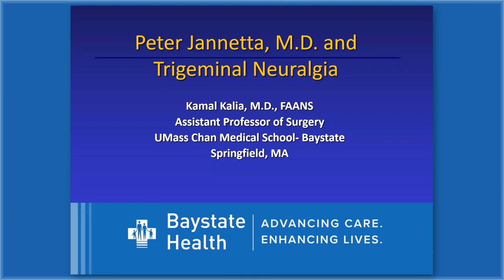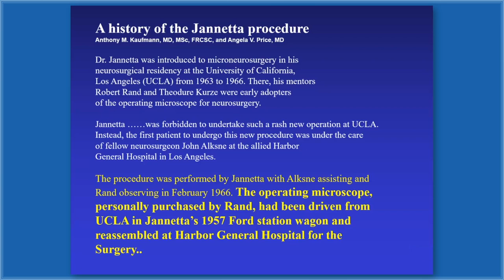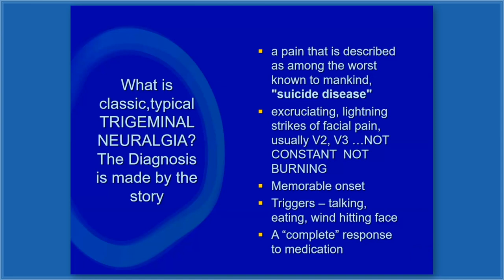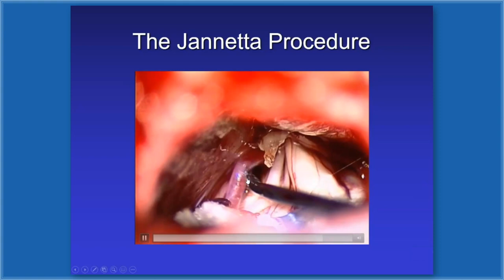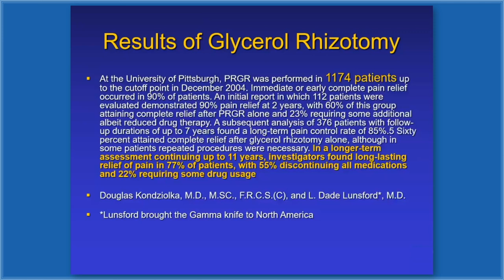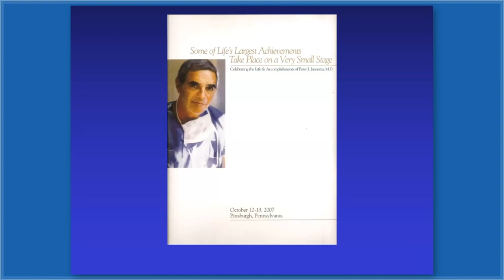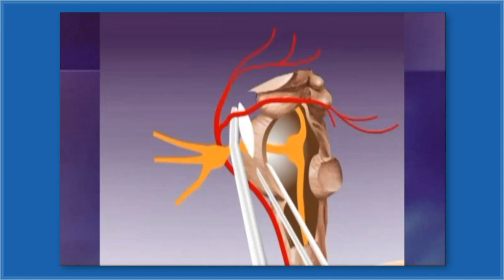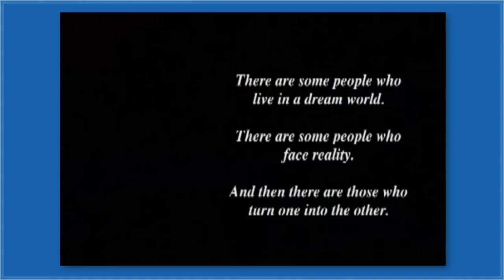"Face Pain & Trigeminal Neuralgia" (7/18/23)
Severe, recurring facial pain is the main symptom of trigeminal neuralgia. This pain may include sensations of stabbing or electrical shock in the cheek or jaw. Some people mistake the pain as the result of a dental condition and have teeth removed to try to find relief. There are a variety of triggers that may set off the pain. Join Dr. Kamal Kalia, neurosurgeon, Baystate neurosurgery, Assistant Professor of Surgery, UMass-Chan Medical School-Baystate, for a discussion about trigeminal neuralgia, how it is diagnosed, the symptoms, and the treatments to bring relief.